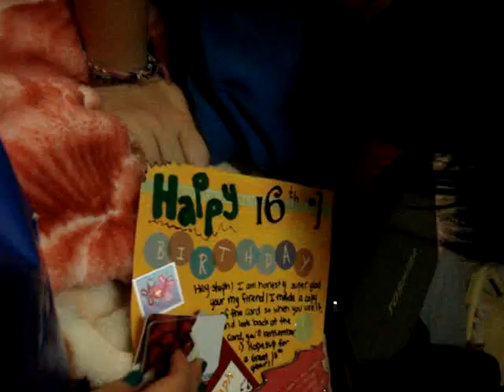Stephanie opening her 16th birthday gift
Celebrated my friend, Stephanies 16th birthday! We ate dinner with her family and two other friends Jasmine & Fidan) This is her opening her present from me:) I wrapped it a good 3 times around a pretty box! Made her a card with a boarders gift card and got her a one shoulder sweater/ shirt and a red bracelet with her name. And embarrassingly, spelled her name wrong! LOL horrible with spelling.. Le sighhhhh